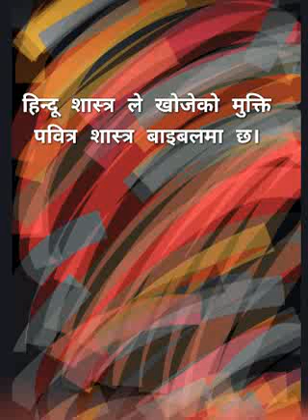(हिन्दू शास्त्र/कुरान/बुद्धिस्ट आदि सबैले खोजेको मुक्ति के हो? भागवत् गीता ले के भन्छ?